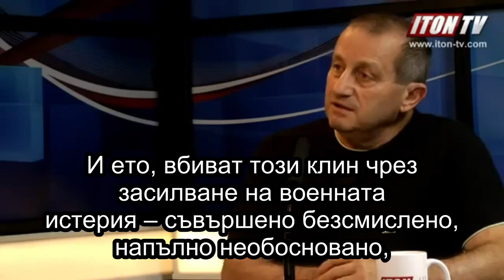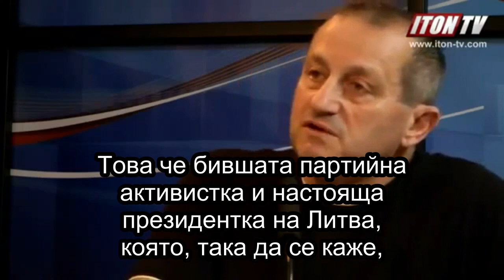007 – Video – Yakov Kedmy About Lithuania’s Communist President Dalia Grybauskaite as a KGB Agent